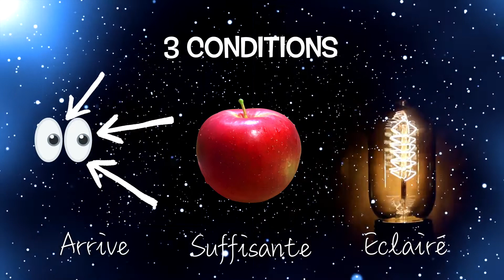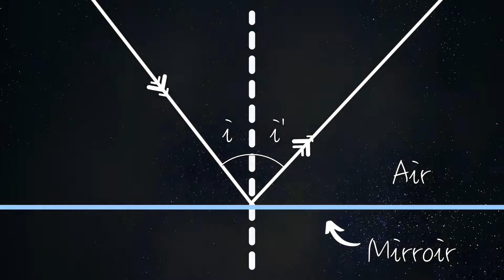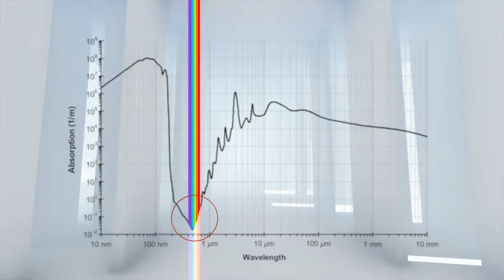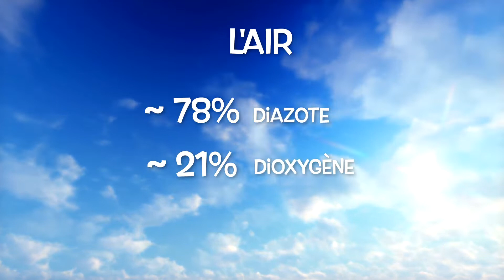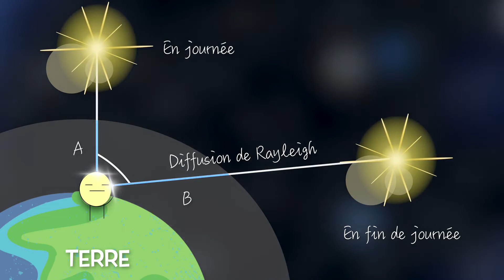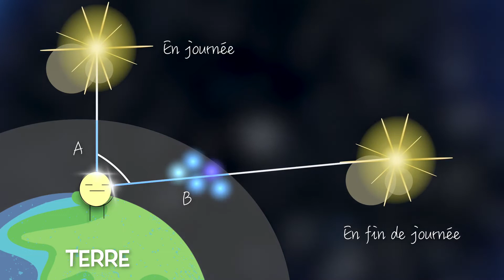La mer est bleue car le ciel l'est ... ? (Explication totale) - idée reçue ou réalité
- L'eau est-elle transparente ou bleue ?
- S'agit-il d'une perception subjective ou la couleur de l'eau est une réalité objective ?
- Pourquoi le ciel est bleu ?
- Pourquoi au lever/coucher du soleil, le ciel est rouge orangé?